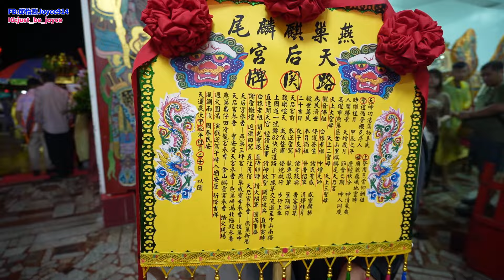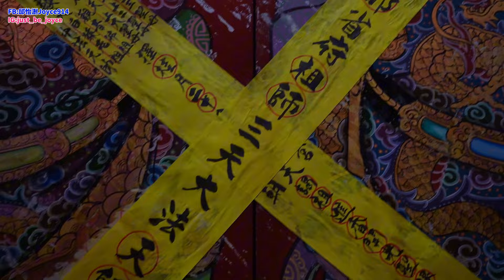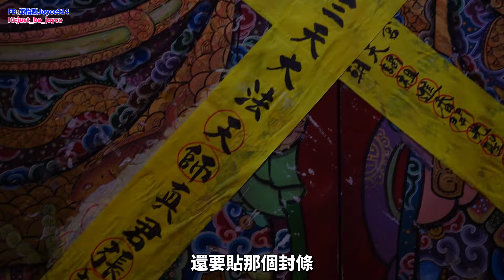麒麟天后宮超特別請火！火爐直接Fire🔥｜全台罕見白猿老祖開光！超級爆衝｜史上最狼狽的拍攝！直接不睡了！大雨滂沱｜凌晨的北港朝天宮你看過嗎？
麒麟天后宮給我的印象就是
完全聽取神的旨意來執行每個細節
細節到 這個竹竿要往上幾公分
所以我這次參與的是ㄧ場媽祖親自操刀的謁祖進香請火大典
對 就是那麼忙
要進香 要請火 要開光
更狂的是 20:00麒麟天后宮報壇
2:00抵達北港朝天宮
3:00-5:00 請火開光
不睡覺外加滂沱大雨
直接榮登我最狼狽的一次拍攝
但狼狽的是我
影片內容完全精彩
即便是很常接觸廟會的我也是滿滿收穫
全台罕見的白猿老祖
這個請火還真的是跟我想像的不同
這個火爐fire了
超狂
Joyce開啟會員模式
狂人執事!狂人主委!狂人爐主!狂人大總理!
歡迎各位加入除了可以看到會員影片
也可以加入和Joyce的會員專屬聊天室